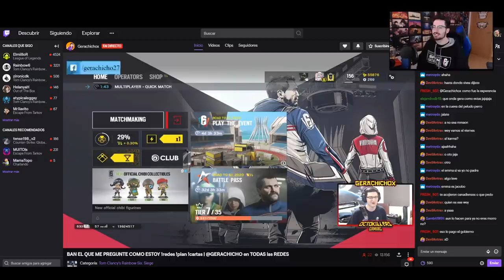REVENTANDO en el SIX INVITATIONAL | Shifting Tides | Caramelo Rainbow Six Siege Gameplay Español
Reventando en el Six Invitational en este Gameplay de Rainbow Six Siege español en Shifting Tides.

▬▬▬▬▬▬▬▬▬ INFORMACIÓN SETUP ▬▬▬▬▬▬▬▬▬
● CPU: Intel Core i9-9900K 3.6Ghz
● MB: Asus Prime Z390-A
● Rstón: SteelSeries Rival 300
● Cᴀsᴄᴏs: Sades A6
● Micrófono: Blue Yeti
● Fuente Alimentación: 800W Mars Gaming
● Teclado: Newskill seiryu